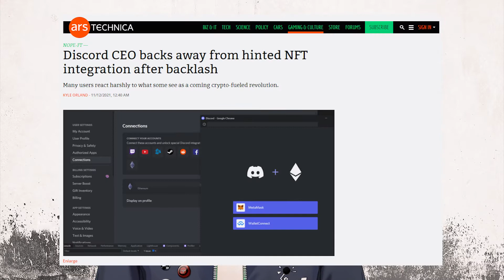Vincent "VNNZ" Vogel Introduction - 2022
This is Vincent's proper VTuber debut and the channel trailer~!

Wanna see Vincent's wishlist and help out? Check his ThroneGift here~ | Ingin melihat daftar keinginan Vincent dan membantu? Periksa ThroneGift-nya di sini~

Wanna chat? Go to my Discord or Revolt!

Wanna commission for videos? You can hire me! | Ingin bikin video dan perlu seseorang untuk ngerjainnya? Coba sini aja!